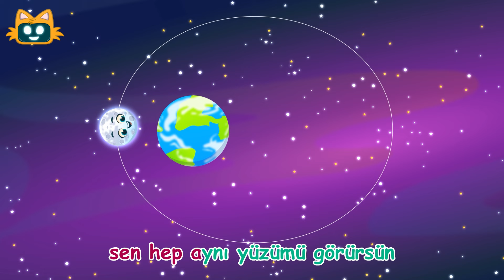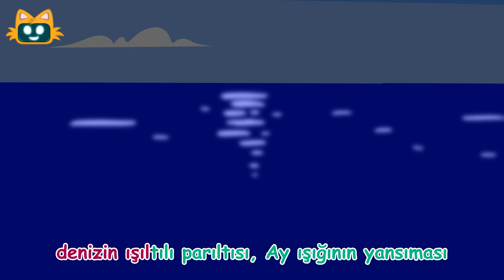Sayıları Öğreniyorum Şarkısı + Miniyo Eğitici Çocuk Şarkıları | 25 Dakika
🐥🐣Derleme videolarda bu hafta Beş Küçük Kardeş şarkısı ile sayıları öğreniyoruz. Bu okul öncesi sayılar şarkısı ile 1'den 5'e kadar sayarak kuşların hikayelerine eşlik ediyoruz. Keyifli seyirler dileriz.

🎼Ücretsiz MiniYo Müzik Kutusu Oyunu🎶
App Store👇

Şarkının Sözleri:
İşte burda küçük bir kuşun yuvası
Saklanıyor içinde beş yumurtası
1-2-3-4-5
Hazır olunca uçar beş kardeş

Uça uça yorulur küçük kuşlar
Bir suyun kenarına toplanırlar
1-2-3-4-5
Susayınca su içer beş kardeş

Uça uça acıkır küçük kuşlar
Yemlerin etrafında toplanırlar
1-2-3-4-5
Çıtır çıtır yemi yer beş kardeş

Hava kararınca dönerler yuvaya
Bir masal okur baba, küçük kuşlara
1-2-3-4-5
Uykuya dalar bu beş kardeş